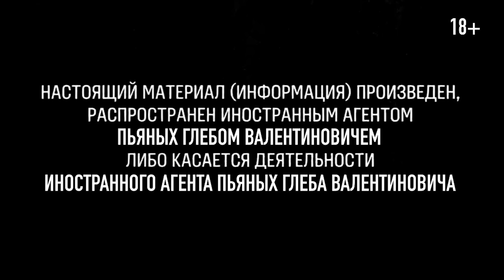Неужели глушилки? Кто сбил мой дрон на острове Бали [18+]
Бали. Кто тут сбивает коптеры. Обзор района Чангу

Наш друг Ратмир Абашев. Любая помощь на острове Бали

18+ НАСТОЯЩИЙ МАТЕРИАЛ (ИНФОРМАЦИЯ) ПРОИЗВЕДЕН, РАСПРОСТРАНЕН И (ИЛИ) НАПРАВЛЕН ИНОСТРАННЫМ АГЕНТОМ ПЬЯНЫХ ГЛЕБОМ ВАЛЕНТИНОВИЧЕМ ЛИБО КАСАЕТСЯ ДЕЯТЕЛЬНОСТИ ИНОСТРАННОГО АГЕНТА ПЬЯНЫХ ГЛЕБА ВАЛЕНТИНОВИЧА